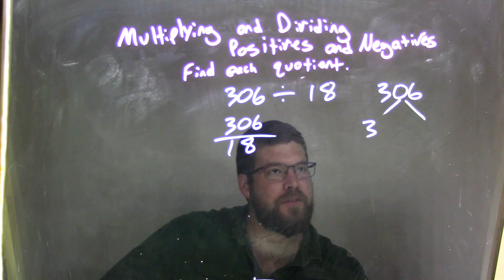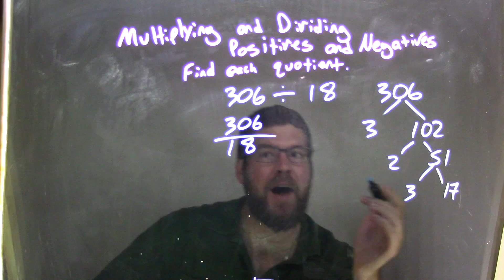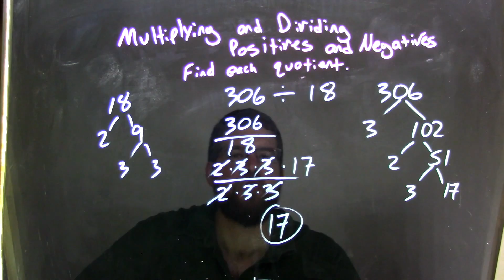Divide 306/18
In this math video lesson on Multiplying and Dividing Positives and Negatives, I find the quotient of 306÷18.